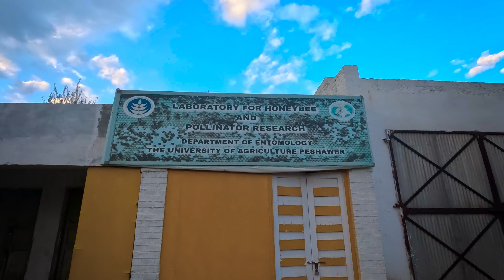MY FIRST VLOG 🔥🔥🔥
mudasir marwat
mudasir vlogs
yadav vlogs
first vlog
my 1st vlog
aditya vlogs
first vlog on YouTube
manoj dey
sourav joshi vlog manoj dey
vlogs,vlogss
yadav new vlogs
viral video
viral vlogs
please viral my first vlog
brand yadav
photography
mudasir marwat vlogs